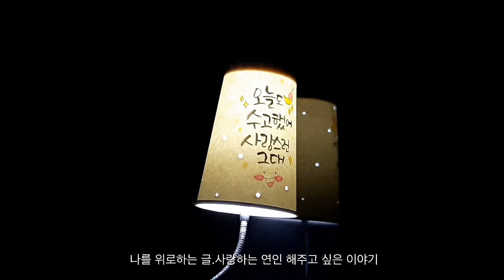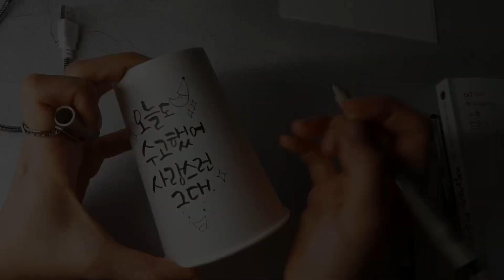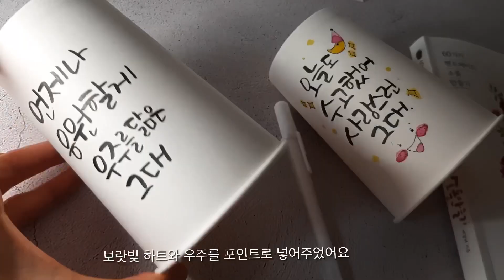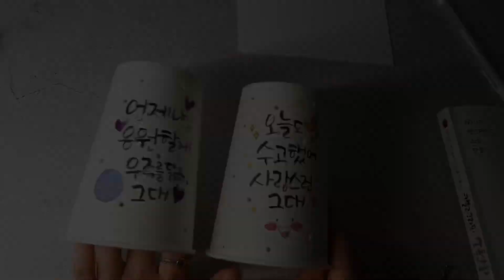분위기 있는 인테리어조명등-손글씨 하나면 충분해[동행캘리그라피]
여러분^^동행캘리그라피 네이버에도 채널이 생겼어요
부족한 영상 매번 챙겨서 봐주시는 분들 너무 감사합니다
더 잔잔하고 힐링 될 수 있는 영상들 고민하고 준비하는 동행캘리가 되겠습니다

이번 영상은
종이컵,붓펜,물감,송곳,미니조명을 이용해서 조명등을 만들어봤어요❤️
예쁜 문구로 만들어 친구에게 마음을 담아 선물까지..
오늘도 멋진 여러분 나만의 무드등으로 편안한 밤 보내세요

캘리그라피 독학 아직도 고민하세요
동행캘리와 함께 생활 속에서 할 수 있는 캘리그라피 같이 해보세요
기초강좌. 활용. DIY까지 소소한 행복을 준비 해 드립니다